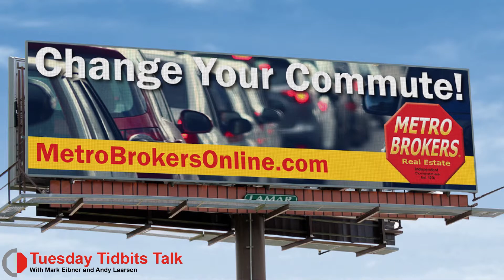Tuesday Tidbits with Mark and Andy | New Billboards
This episode of Tuesday Tidbits, Mark Eibner and Andy Laarsen talk about some new billboards coming to Metro Brokers Inc.